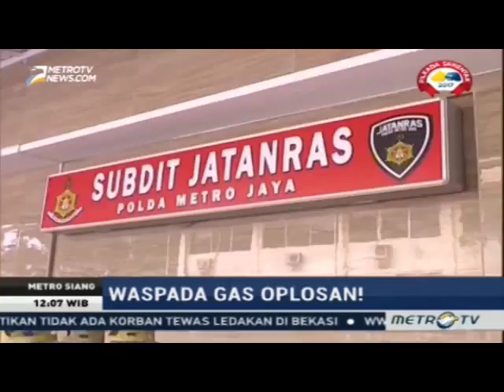BERITA - Inilah Gara - Gara ledakan di Dasyat bekasi, Ribuan Gas Berbagai Wilayah Di Sita Polisi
Inilah Gara - Gara ledakan di Dasyat bekasi, Ribuan Gas Berbagai Wilayah Di Sita Polisi

Terkait ledakan di bekasi, kepolisian polda menyita ribuan gas oplosan dari berbagai lokasi, selain merugikan konsumen, gas oplosan ini dapat menimbulkan ledakan.

Dari hasil rilis jumat lalu jajaran unit JATANRAS polda metro telah menyita gas dan menetapkan 10 orang tersangka pengoplosan gas.

aktivitas pengoplosan gas di lakukan di 3 lokasi berbeda diantaranya di kawasan tangerang banten dan bogor jawa barat .

Kapolres menyatakan pengolposan gas bersubsidi ukuran 3 kg ke tabung 12 kg, polisi menyita ribuan gas oplosan siap edar yang sebagian kecil di duga telah di edarkan di depok tangerang dan ke jakarta barat serta jakrta utara hingga kini polisi masih mendalami keterlibatan pihak lain keterlibatan atas pengoplosan tabung gas  yang di khawatirkan sangat berbahaya bagi masyarakat luas